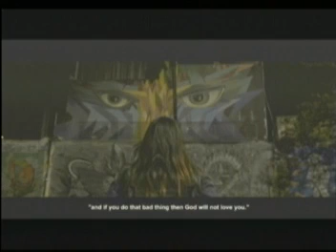Questioning the Answer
Message from Luke 1:5-25 on Zechariah's disbelief of God's promise.